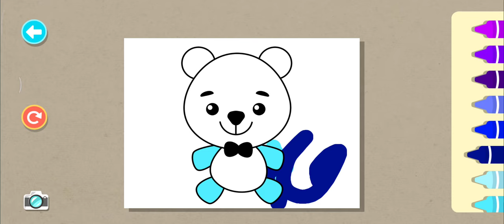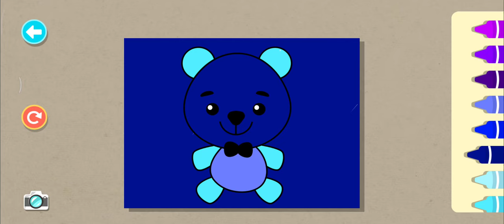teddy bear#painting#childrens#kids game